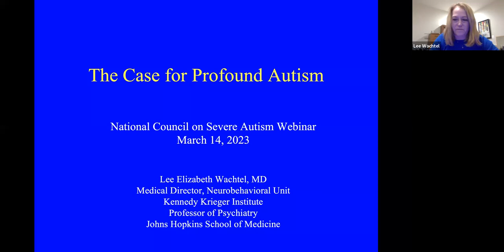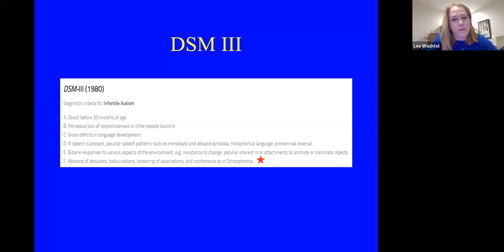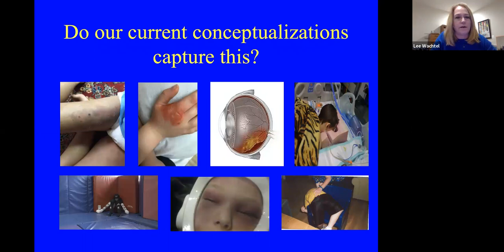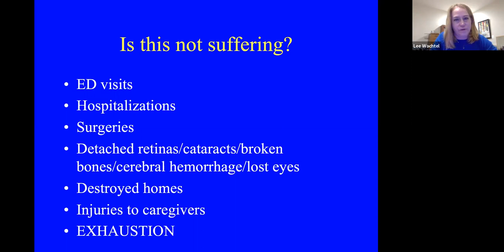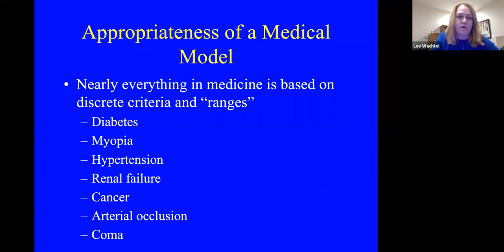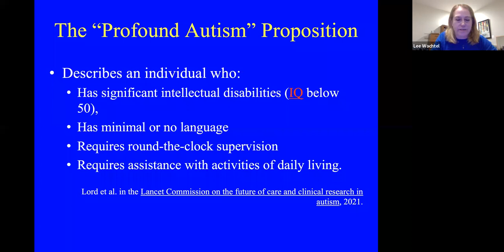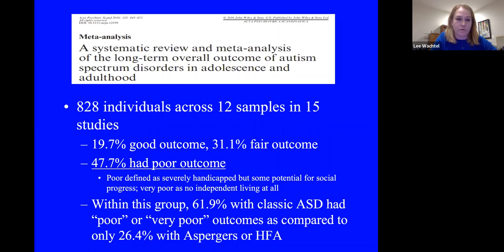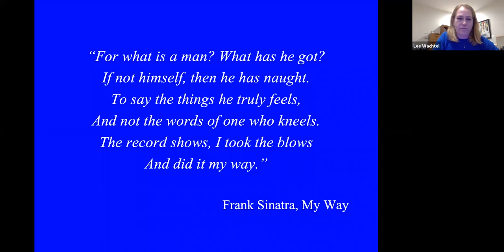The Case for Profound Autism, with Dr. Lee Wachtel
National Council on Severe Autism webinar, March 14, 2023.
Lee Elizabeth Wachtel, MD, is clinical director of the Neurobehavioral Unit at Kennedy Krieger Institute in Baltimore MD.

NCSAutism.org/